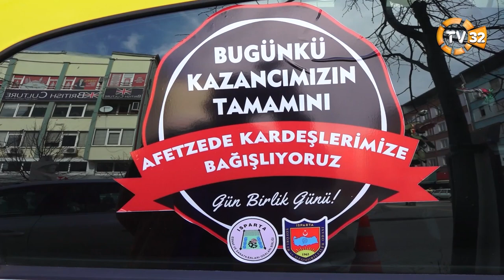"Bizim de Çorbada Tuzumuz Olsun"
Isparta Taksi Esnafı bugünkü gelirini depremzede ailelere bağışlayacak. TV32 muhabirimiz de taksi esnafını ziyaret ederek onlardan bilgi aldı.